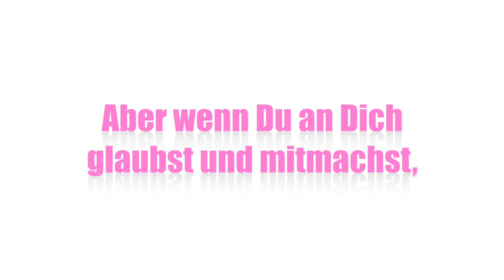Super schnelles 6 Minuten Bauchmuskeltraining für einen perfekten Bauch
6 Minuten Bauchmuskeltraining für einen perfekten Bauch

Dir ist wahrscheinlich auch schon aufgefallen, dass Weihnachten UND Silvester bald vor der Tür stehen. :-) Hast Du Lust, vorher noch etwas für Deinen Bauch zu tun, damit Du an Silvester eine gute Figur in Deinem Silvesterdress machst? Dann lass uns doch zusammen dieses 6-minütige Bauchmuskeltraining machen. Ich würd' mich freuen.

Und wenn Du Angst hast, Weihnachten zuzulegen, habe ich ein ganz besonderes Weihnachtsrezeptbuch für Dich. Mit diesen Rezepten nimmst Du Weihnachten nicht zu:

Have fun and work it out! :-)